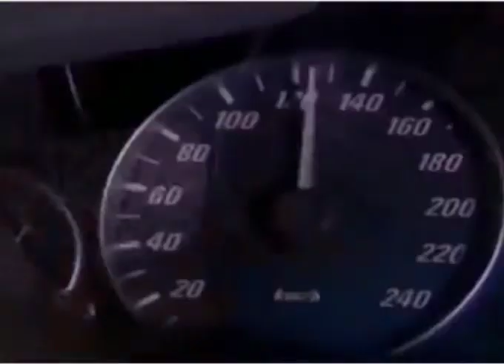سياره بي ام .... الماني.. مراد علمدار